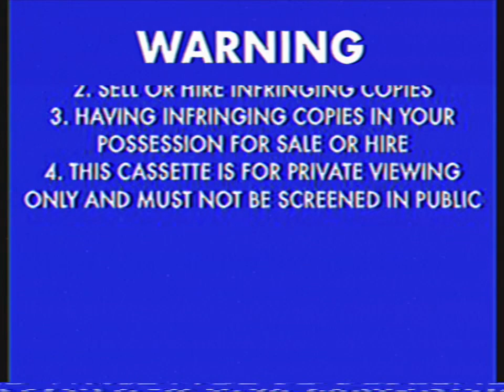Opening To Blinky Bill - Blinky and the Strange Koala 1995 VHS Toonlandia